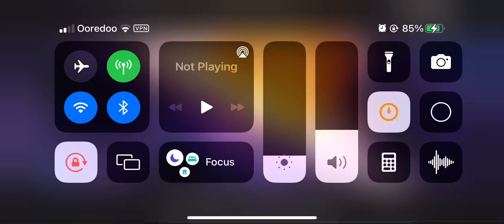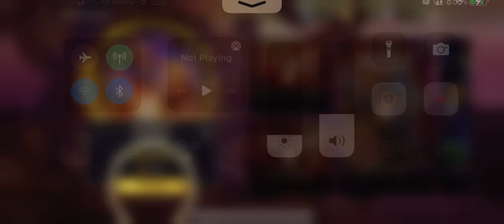Disney Mirrorverse Is FINALLY HERE | Introduction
Finally here in the US anyway.. Introduction and my Gameplay